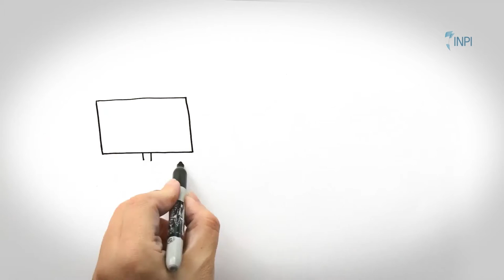Polimart | Inpi Patente